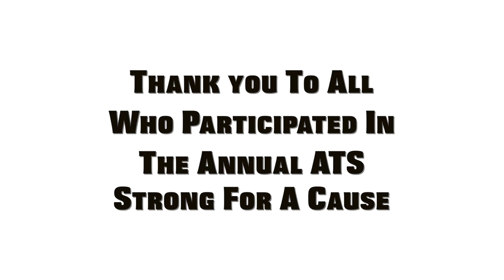Strong For A Cause - ATS Charity Contest - NJ's Best Gym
At Appenzeller Training Systems (ATS) we change LIVES one rep at a time.

Our STRONG FOR A CAUSE event has been a twice a year STAPLE since ATS opened in 2012. Each year we pick two causes and host the charity event where 100% of the proceeds benefit those charities.

For more about our programs!